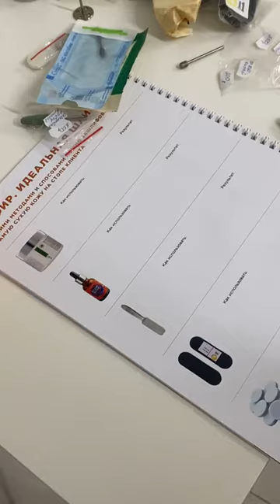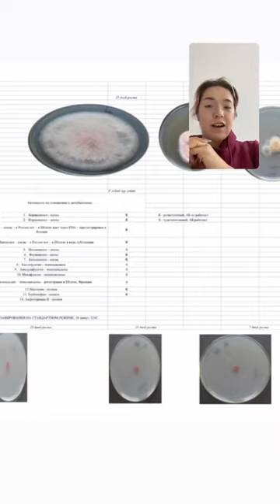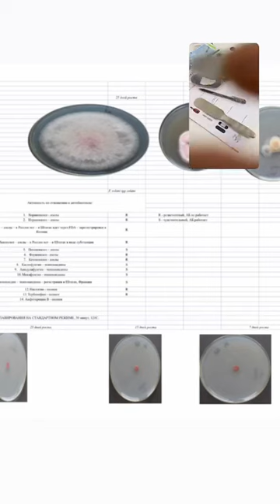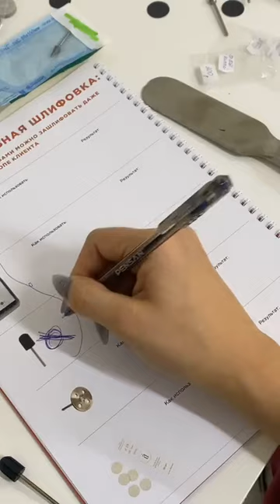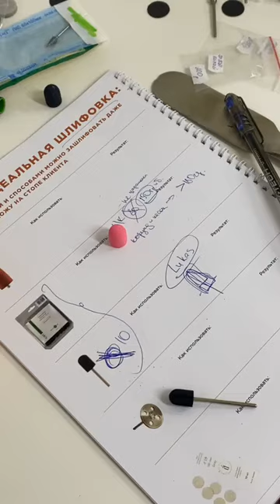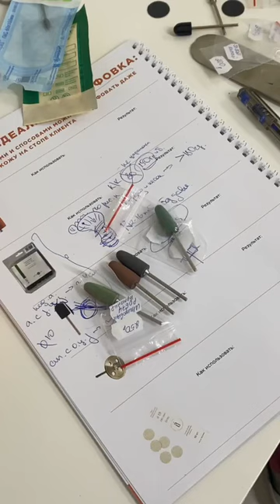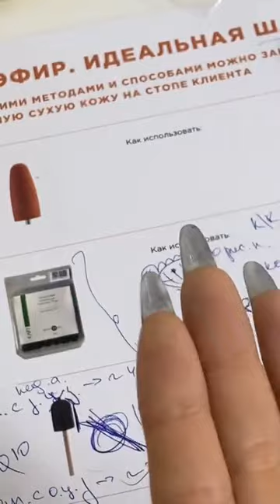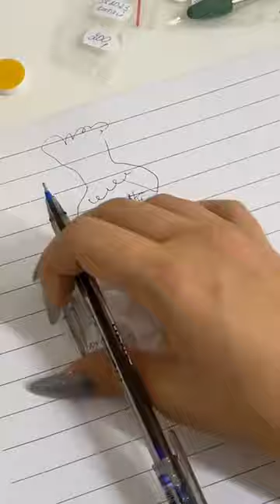03 Идеальная шлифовка 01 часть